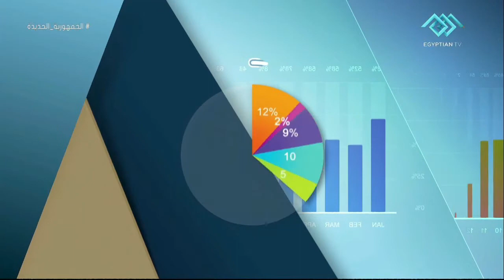ربع ساعة لايف ستايل |“ الصينية الجميلة” ..أشياء تجنب وضعها في الحمام .. لازم تعرفيها و حلقة 4-7-2021